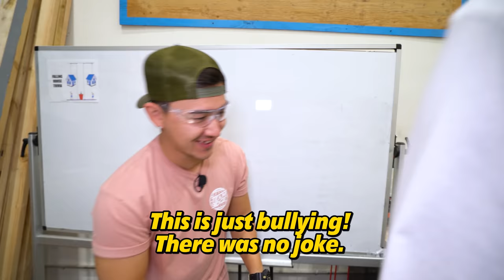TRAPPED in an INESCAPABLE Car!! *SURVIVAL Challenge!!*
Hey guys! In this video, we lock Joey and Bobby inside of a car! Bryan and Kevin do their best to reinforce the car so they can't get out! If Joey and Bobby get out, they win! We used tools like a jack, crowbar, and pure strength to try and break out! Bryan decided to break all of the handles off and drill 2x4's on the outside to keep the doors closed! Do you think Joey and Bobby will break out? Some other videos you may like are We Built a Tiny Home in Our Truck bed!! | Larger Than Life!, We Put in a Ski Slope in the Edge Space!! | Larger Than Life!, and Don’t Get SMASHED in the Shrinking Room!! We have also appeared on Dope or Nope, Rekt, and Battle universe! Who do you think will win??